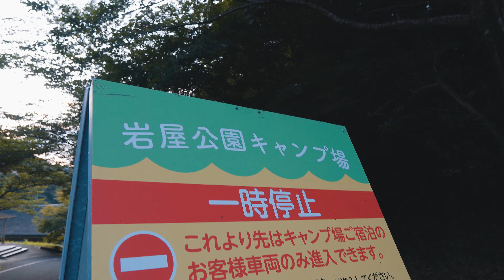火を付けるそれが仕事 kaba log#98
気がつけば8月。みなさんいかがお過ごしでしょうか。しばらくぶりに動画アップロードです。
インドア派の自分がキャンプ行ってきました。正直暑かった。

動画で使用している曲
7Harder - Escape（Frequency）

いつも聞いてるPodcast
BackSpace.FM

CAMERA
α6400
α6500

LENS
SONY　SEL55-210　OSS
SONY　SEL1018F4　OSS

Actioncam
yi 4k+

gimbal
YI Handheld Gimbal

Capture
elagto HD60s
elagto camLink4k

編集ソフト
DaVinci Resolve Studio16